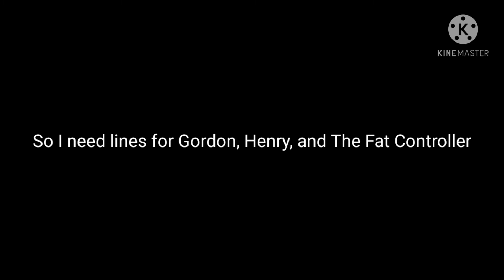Redub announcement 2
Narrator: Michael Angelis
Thomas: Me
Henry: Angry Percy
Gordon: Sam Brunt
Henry's Driver: Michael Brandon
The Fat Controller: UNDERTALEFRISK11